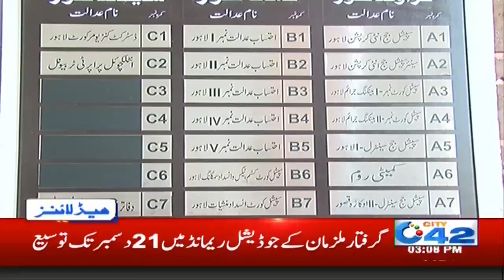Great News!! Fawad Alam Returns In Pak Team | News Headlines | 3:00pm | 7 Dec 2019 | City 42